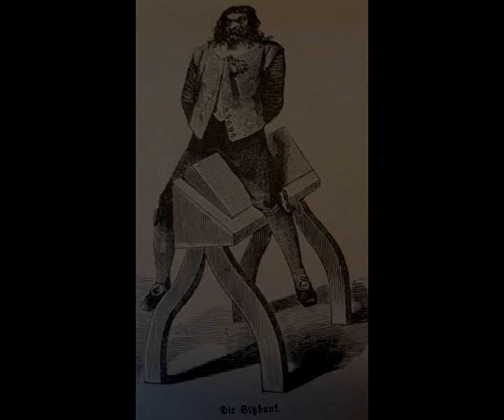frozen pain - instrumental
6 Jahre Dauerschmerz - Musik hilft mir als Schmerztherapie durch die zusätzlich durch die Corona Sch. behinderten Tage.
Magix Mix und Bild: Christian Peneder